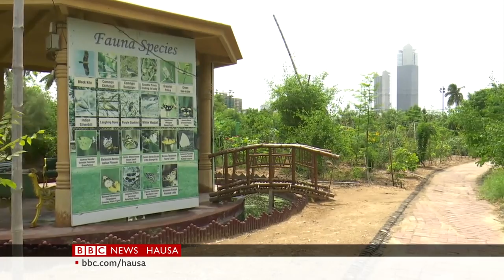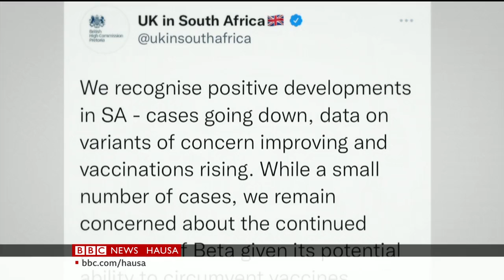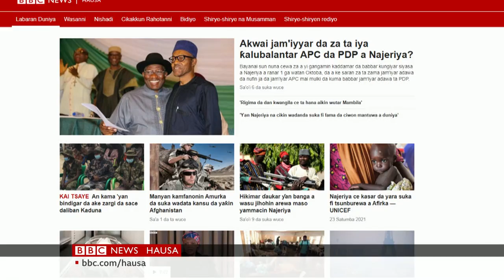Shugabannin Africa sun bukaci taimakon duniya kan sauyin yanayi - Labaran Talabijin na 23/09/2021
00:00 -Kanun Labarai
00:51 - Sakon Antoni Gutteres ga duniya kan sauyin yanayi
01:52 - Matsanacin zafi a Pakistan
05:12 - Korafin Ramaphosa ga kasashe masu arziki kan alluran riga kafi
06:15 - Bukatar Afrika ta Kudu ga Birtaniya na ta cire ta daga kasashen da ta yiwa jan fenti saboda korona